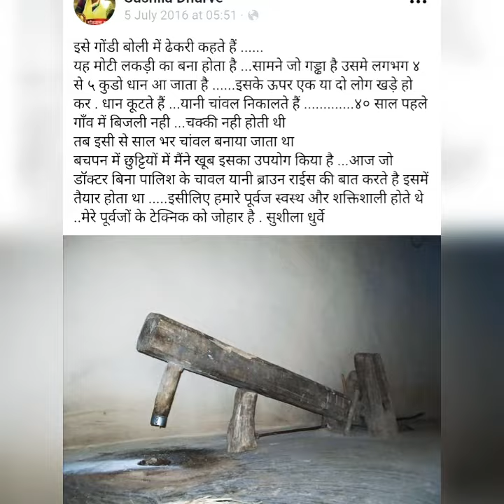ढेकरी/ढेकी/Dheki : ब्राऊन राईस बनाने वाला "प्राचिन,लकडी़ यंञ/the Indigenous Rice Mill - India,छ.ग.